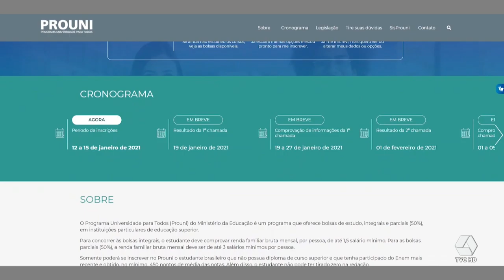MEC abre inscrições para seleção de bolsistas no Prouni